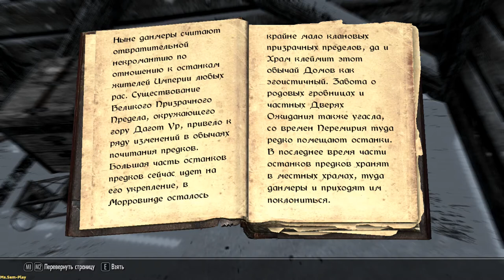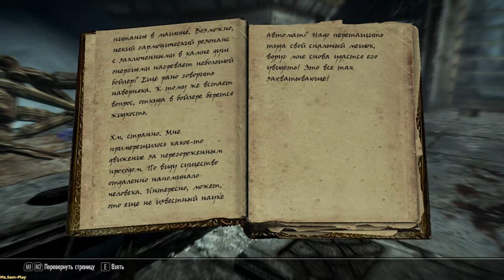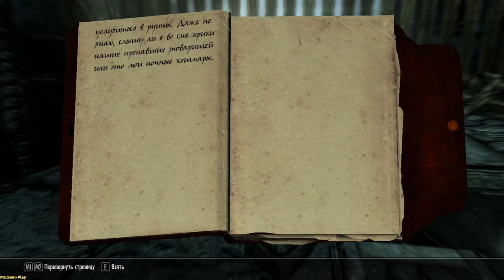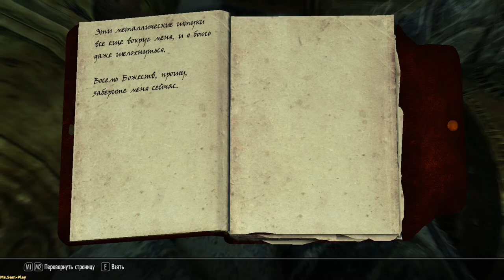TES V: Skyrim ► In search of a scroll(На поиски свитка) №39